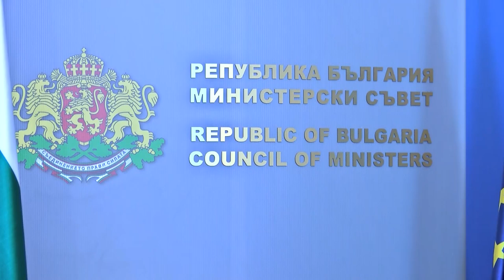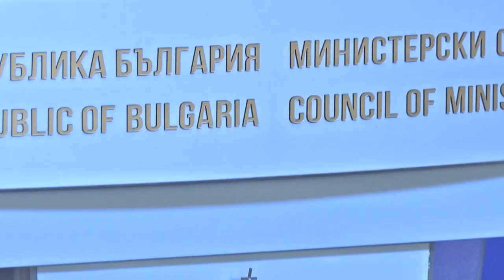Има заподозрени за опита за атентат срещу Иван Гешев - БНР Новини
Кадри: БГНЕС